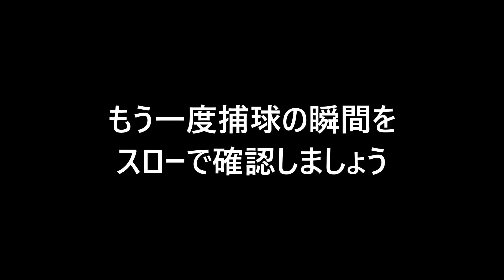仙台育英レフト濱田大輔が８回に超絶ファインプレー。流れを完全に変えた【明治神宮野球大会高校の部２回戦沖縄尚学戦2022 11 19】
仙台育英のレフト・濱田大輔のファインプレーが今となっては大きすぎる。好捕した後の割れんばかりの拍手が凄かったです。９回の大逆転につながるビッグプレーと言えるでしょう。